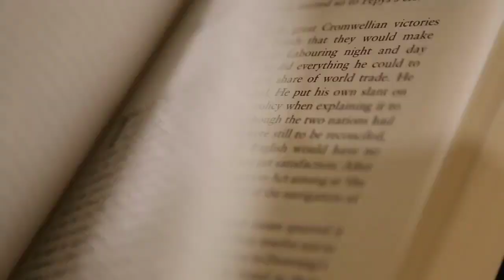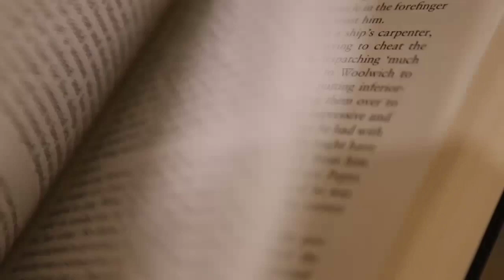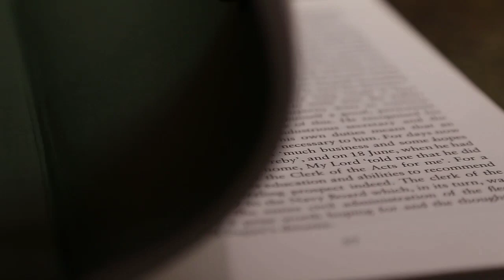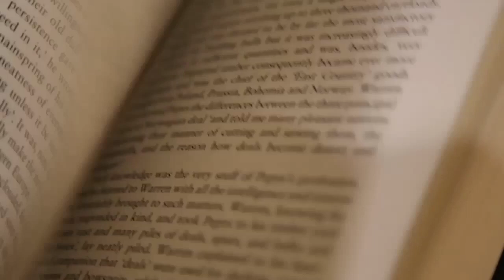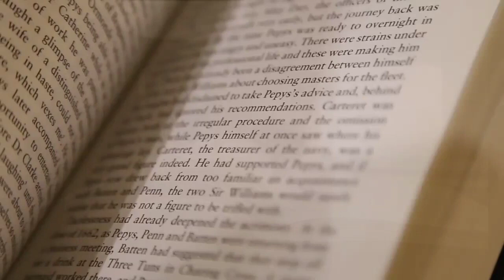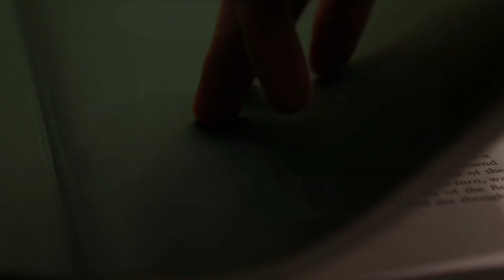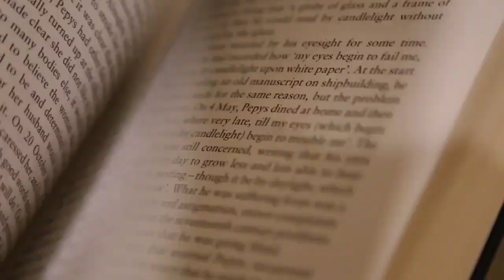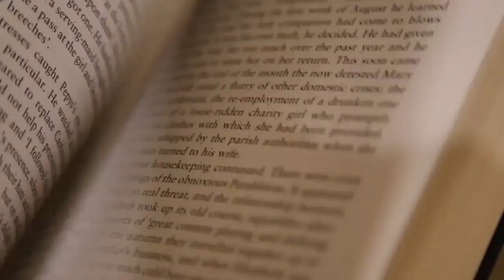Relaxing Music for Study ll No Copyright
Free no copyright yoga background music Free to use meditation music